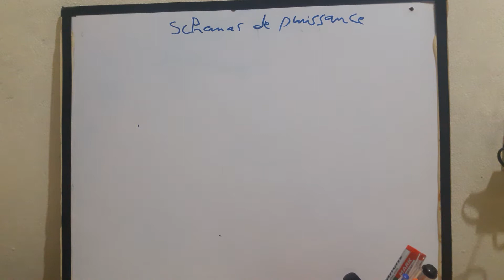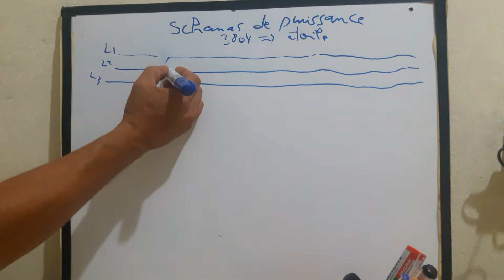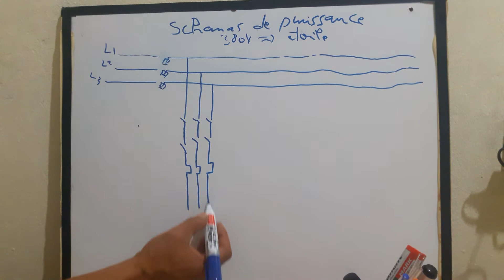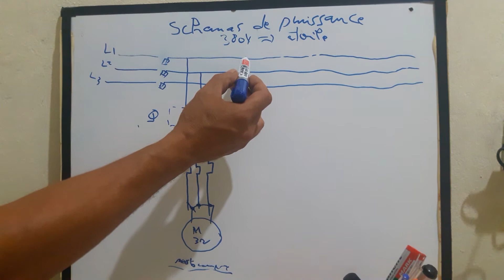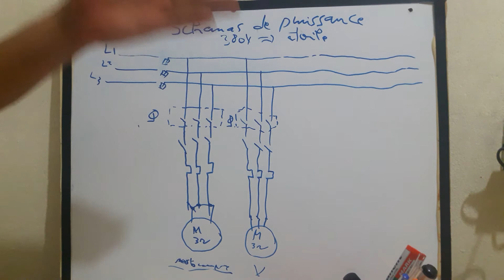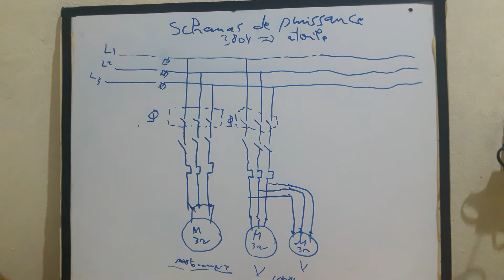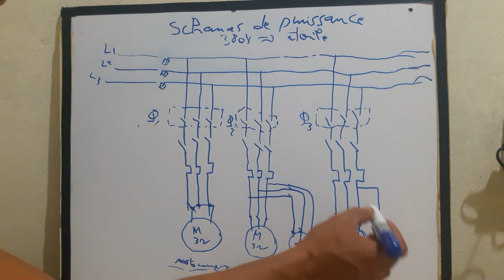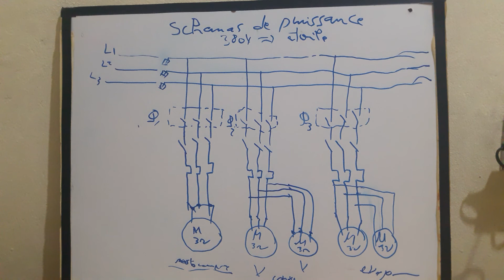schéma de puissance d'un chambre froide 380v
عالم التبريد